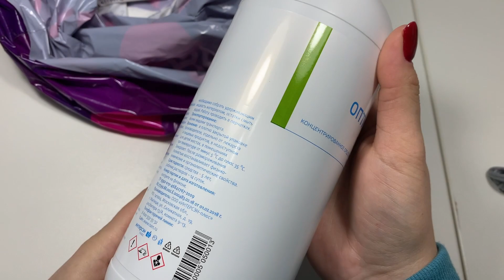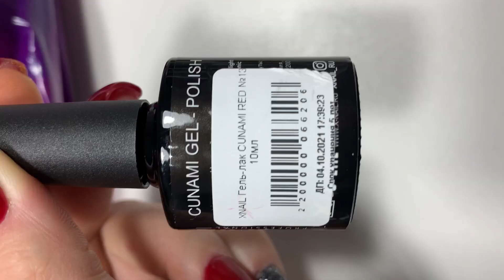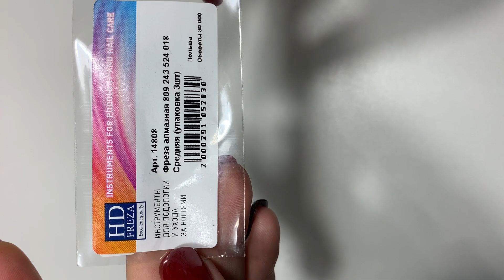Товары с Wildberries для маникюра / Полигели и другое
Всем привет! Меня зовут Александра. Рада приветствовать Вас на своем канале.
Сегодня в видео обзор товаров для маникюра с Вайлдберриз: полигели, гель-лаки, фрезы и Оптимакс.
Буду рада вашим комментариям, интересны ли вам такие видео?

Ссылки:
Гель лак для ногтей CUNAMI RED / Гель лак для маникюра / Красный гель лак / Бордовый гель лак 10мл XNAIL PROFESSIONAL
Полигель для наращивания, моделирования и ремонта ногтей / Акригель / Polygel / прозрачный, 30 мл Dona Jerdona
Фреза для маникюра и педикюра алмазная 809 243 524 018 Средняя синяя пламя с острым кончиком HDFREZA